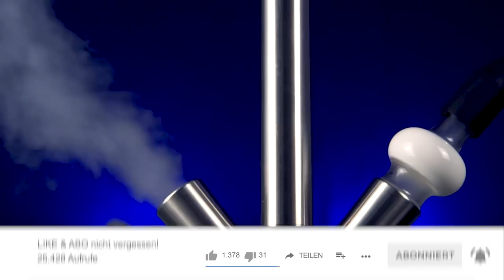Steamulation Prime Review! Schlicht & Edel 🤯😍